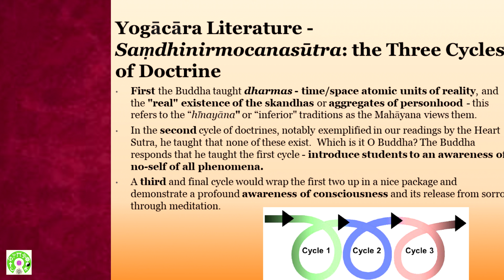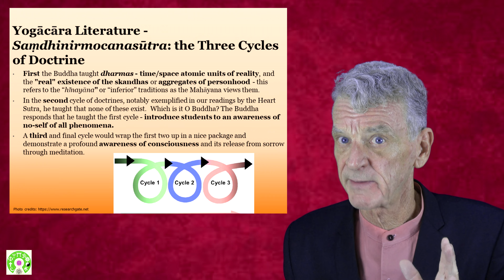OpenSource Worldviews: The Three Revolutions of Buddhism and the Supremacy of the Yogacara School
That is at least what the Samdhinirmocana Sutra claims.  Those who follow the Madhayamaka School will beg to differ, but both agree that the Theravada Schools are for beginners.